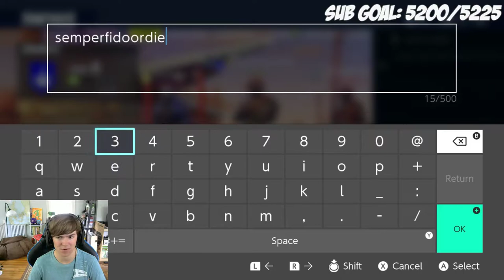[7/17/2018] Fortnite Battle Royale on Nintendo Switch 🔴LIVE! with Subs Viewers! [Season 5] [#13]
Join us as we play through season 5 of Fortnite Battle Royale on the Nintendo Switch while we live stream right now! ^ - ^

➜ Epic Games Username: BurntToastGaming

1. Open Fortnite on PC, Xbox or Nintendo Switch
2. Type in your IGN in the chat and I'll send a friend request when I'm in the lobby
3. after you accept the request I'll add you to the squad :)
4. If it's been some time after I accepted your friend request please remind me to add you. There may be a waiting list to be in the next game :)

1. Don't start arguments
2. No bullying
3. No advertising in chat.
4. Keep it PG-13
5. No spamming.You guys know what this is :P